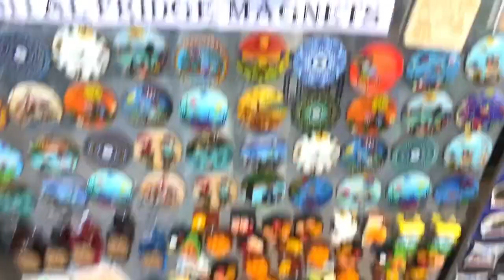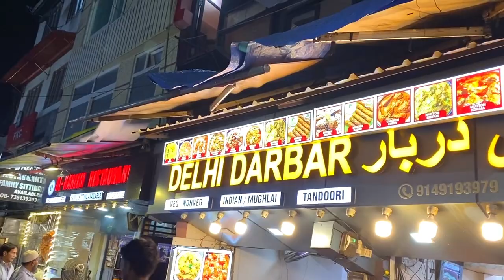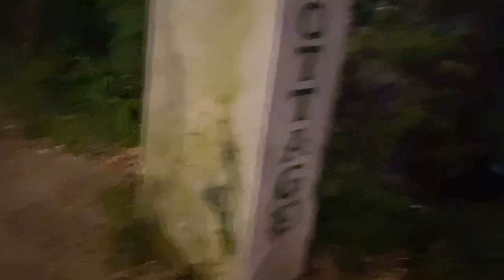Exploring Nainital Mall Road😍 Ep-4 | Beautiful View💙 | Vlog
Welcome to Sana ka Junoon YouTube Channel !
I'M HERE TO ENTERTAIN :)
Enjoy My Upcoming Videos :)
Make Sure You Turn On Your Notifications So Never Miss A Videos .